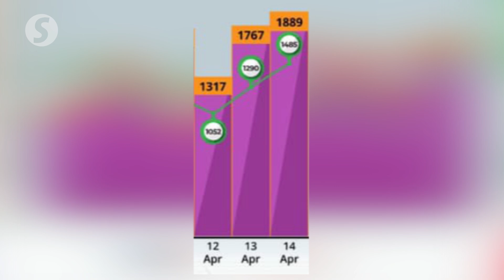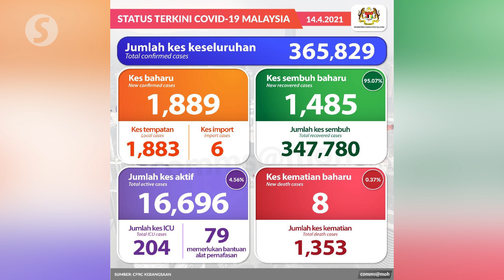Covid-19: 1,889 new cases, 8 new fatalities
Health director-general Tan Sri Dr Noor Hisham Abdullah said Covid-19 cases in Malaysia continue to rise, with 1,889 new infections recorded on Wednesday, bringing the cumulatively cases to 365,829.

There were also eight new Covid-19 deaths, pushing the death toll up to 1,353.